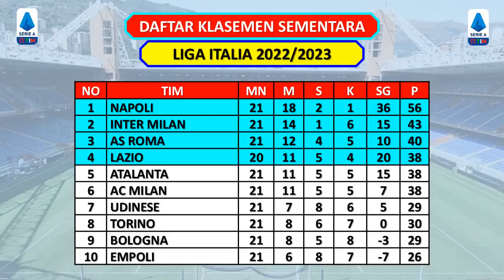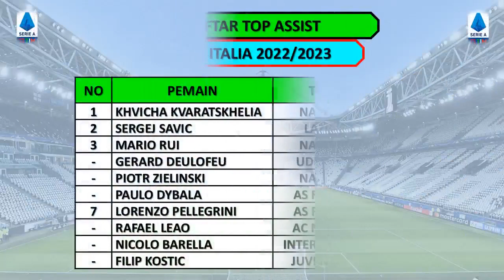HASIL LIGA ITALIA TADI MALAM - INTER MILAN VS AC MILAN / KLASEMEN TERBARU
Fiorentina vs Bologna (1-2)
Inter Milan vs AC Milan (0-0)

Torino vs Udinese (1-0)
Spezia vs Napoli (0-3)
AS Roma vs Empoli (2-0)
Sassuolo vs Atalanta (1-0)
Cremonese vs Lecce (0-2)

Jadwal Liga Italia Pekan Ke 21 Live beIN Sports
Verona vs Lazio
Monza vs Sampdoria

Salernitana vs Juventus

Napoli  56 poin
Inter Milan 43 poin
AS Rma  40 poin
Lazio   38 poin
AC Milan 38 poin
Atalanta   38 poin

Top Skor Liga Italia 2022/2023
V Osimhen 16 gol
A Lookman 12 gol
Lautaro  12 hol
M Nzola  9 hol

Top Assist Liga Italia 2022/2023
Khvicha  9 assist
Sergej Savic 8 assist
Mario Rui 6 assist
G Deulofeu 6 assist

Clean Sheets Liga Italia 2022/2023
Ivan P  11 clean sheets
Szczesny 9 clean sheets
Alex Meret 9 clean sheets

Liga Italia Seri A
Liga Italia Live beIN Sports
Hasil Serie A Italia Semalam
Hasil Serie A Italia Hari Ini
Jadwal Seri A Italia
Jadwal Liga Italia Live beIN Sports